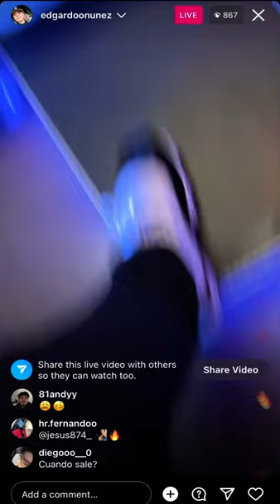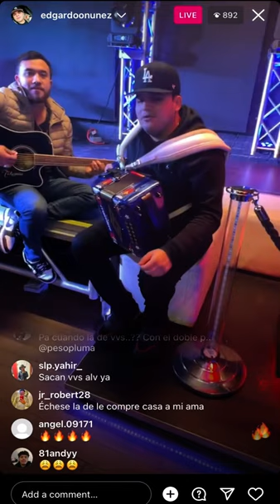Edgardo Nuñez ft Dareyes de la sierra - Vvs